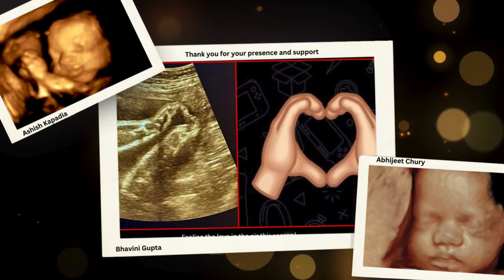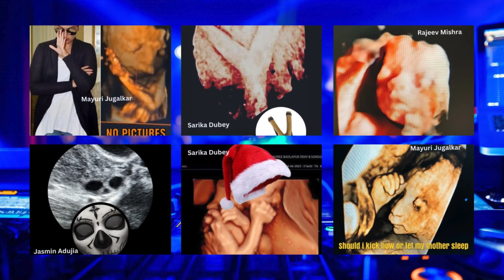Sonobuzz 2024 in 99 seconds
✅ Workshops
✅ MMC points